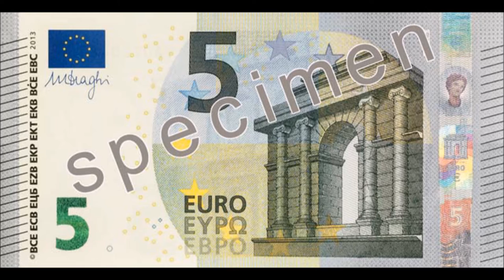An angry european responds to 2 stupid americans.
Well I saw ThinkTank video and, wheel the stupidity forced my hand and i had to make this video.

Also I got a new subscriber who wrote this great message on my channell.